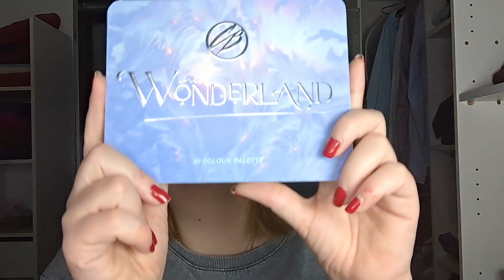COSMIC BRUSHES WINTER WONDERLAND LA BEAUTE !!!!!!!!!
Avez vous déjà une beauté pareille ??? pour moi c'est une beauté... je vous laisse jugé les gouts et les couleurs !

Bon visionnage !

Produits utilisés :

💟TEINT
Rem beauty base dessous d'œil
Milk makeup hydro grip primer
Erborian super BB crème Clair
Tarte cosmectics shape tape fair light neutral
Huda beauty easy bake cherry blossom cake
Huda beauty easy bake sugar cookie
Hourglass cosmetics ambient lightning edit unlocked palette jellyfish
Martine cosmetics palette highliter mission triple X

💟SOURCILS
Nyx cosmetics the brow glue
Anastasia Beverly Hills dipbrow pommade blonde

💟YEUX
Plouise base 2
Cosmic Brushes winter wonderland
Nyx cosmetics liner stick wear graphic purple
Maybelline tattoo liner jet black
Maybelline sky high cosmic black

💟LEVRES
Natasha Denona beauty i need a nude lip crayon
Martine cosmetics gloss Astrid

Lh cosmetics on set long lasting setting spray